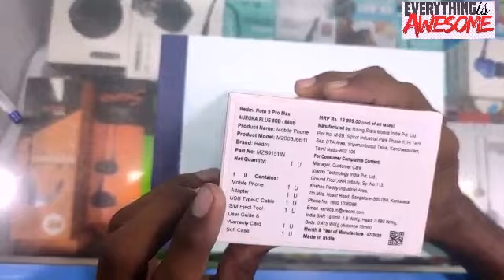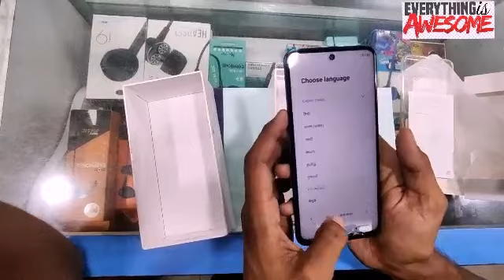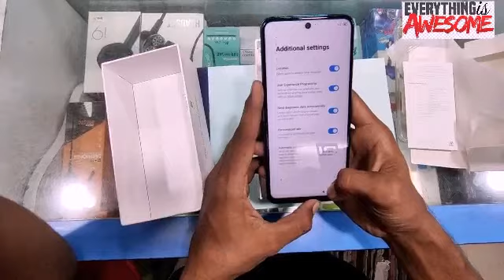Pro Camera Max Performance & Gaming Performance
Note9promax
Note9pro
Note9
Redminote9pro
Redminote9promax
Redminote9
Minote9promax
Minote9
Minote9pro
Procamera
Maxperformance
64MPcamera
64MPbestcamera
Snapdragon720G
Bestprocessormobile
Bestcameramobiles
Biggerbattery
Fastcharger
33Wfastcharger